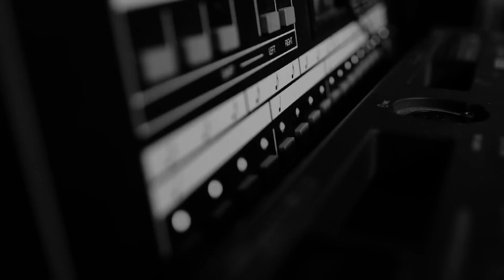S U R V I V E: “Copter” (Official Music Video)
Directed by Chris Rusch

Edited by Melissa Cha

Aerial Cinematography: Sean Krell, Ryan Aylsworth, Willie Rockefeller & Derek Gildersleeve

Video Synthesis by Samantha Gibble

Produced by Relapse Records & Holodeck Records

Special Thanks: T.C. Johnson, Lindsey Reimnitz, Adam Schlender & Match Point Productions